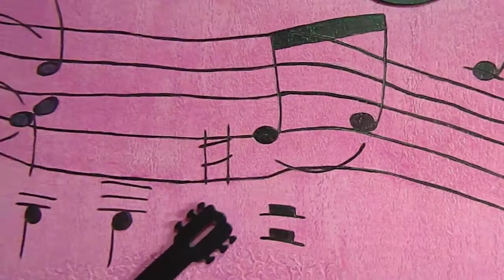BRASILEIRINHO - DUDU GAITEIRO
Relembrando mais um de nossos talentos mirins, Dudu Gaiteiro tocando "Brasileirinha" uma composição de José Bettio e Valter Pinheiro, apreciem.